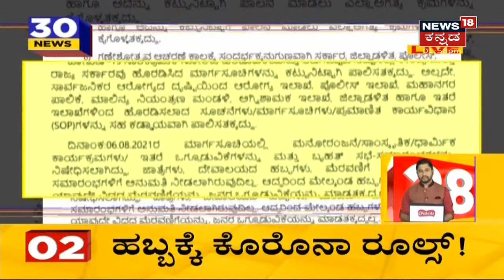Bengaluruನಲ್ಲಿ BBMPಯಿಂದ Corona ಟಫ್ ರೂಲ್ಸ್ ಜಾರಿ? August 16ರಿಂದ ರಾಜಧಾನಿ ಲಾಕ್? | News18 Kannada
Bengaluruನಲ್ಲಿ Corona 3ನೇ ಅಲೆ ತಡೆಗೆ BBMPಯಿಂದ ಟಫ್ ರೂಲ್ಸ್ ಮಾಡಲಾಗ್ತಿದೆ.August 16ರಿಂದ ರಾಜ್ಯ ರಾಜಧಾನಿ ಹಂತ ಹಂತವಾಗಿ ಲಾಕ್ ಆಗಲಿದೆ.
1:16 ರಾಜ್ಯದಲ್ಲಿ ಹಬ್ಬಕ್ಕೆ COVID Guildelines ಬಿಡುಗಡೆ ಮಾಡಲಾಗಿದೆ.
1:52 ಶಾಲೆಗಳಿಗೂ ಸರ್ಕಾರದಿಂದ ಹೊಸ ರೂಲ್ಸ್ ಪ್ರಕಟಿಸಲಾಗುತ್ತದೆ.
2:25 ಕೊರೋನಾ ವಿಚಾರದಲ್ಲಿ ಸರ್ಕಾರ ಎಡವಟ್ಟು ಮಾಡ್ತಿದ್ಯಾ?